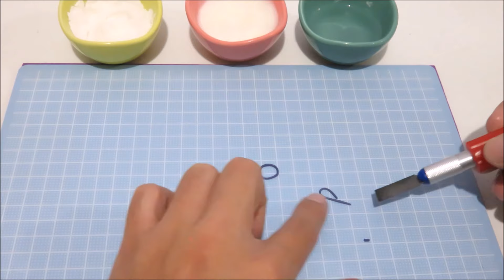IntensaMente 2: Cómo hacer a TRISTEZA para tortas PASO a PASO || Kaomi Tutoriales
TRISTEZA hecha con pasta de goma para decorar tortas.